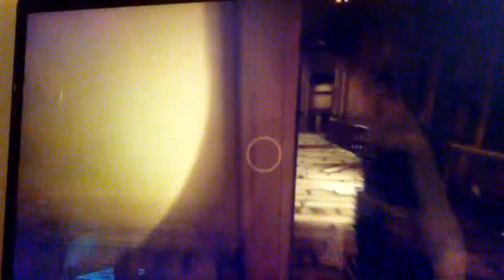Bendy Chapter 3: Rise And Fall Gameplay Part 2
Chapter 4 is next month! SOCIAL MEDIA UNDERNEATH!